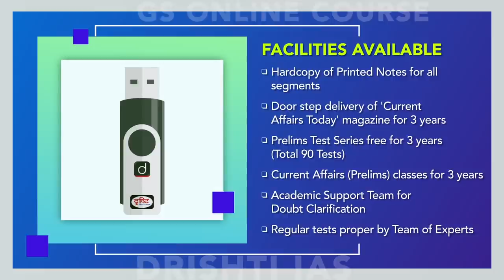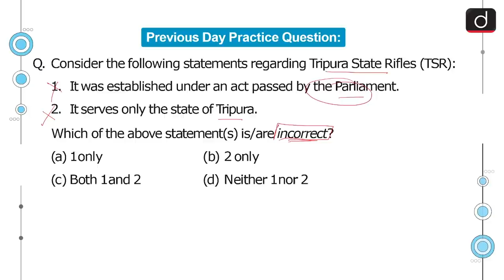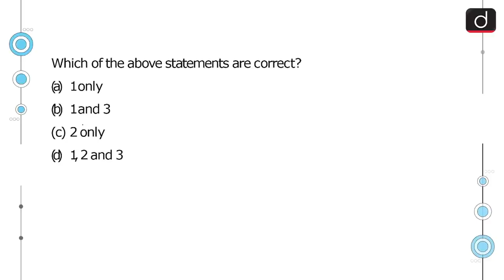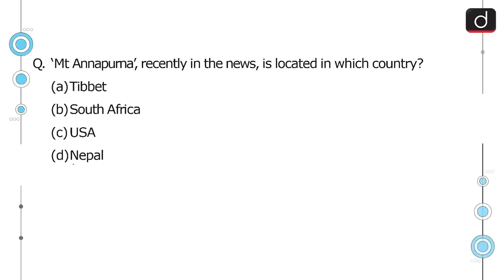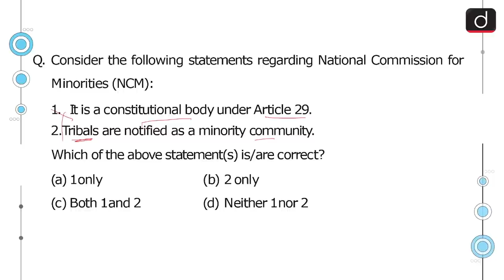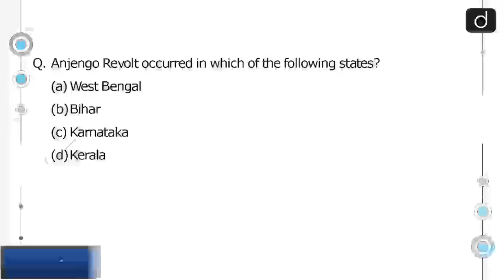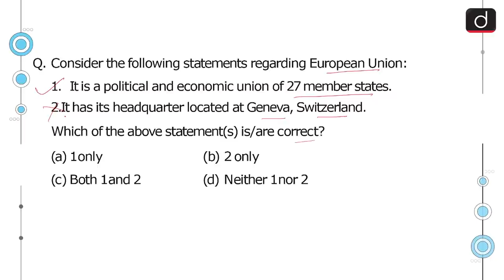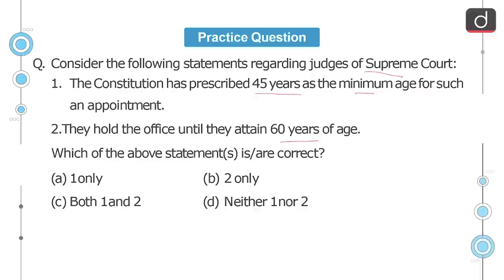Today's GK - April 26, 2021 | Drishti IAS English